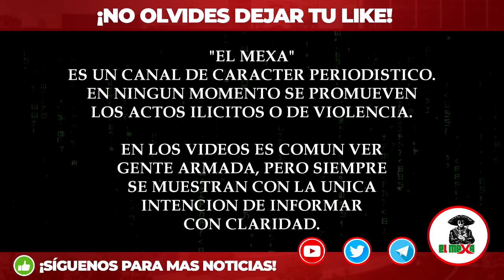"El Payaso" el Narco que aterrorizaba Texcapilla hasta que los Pobladores lo ajusticiaron.